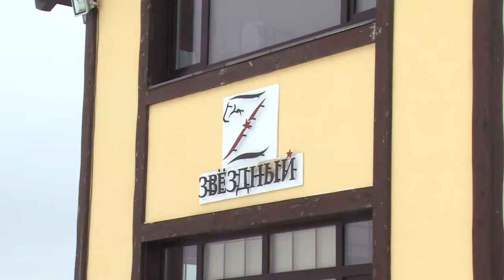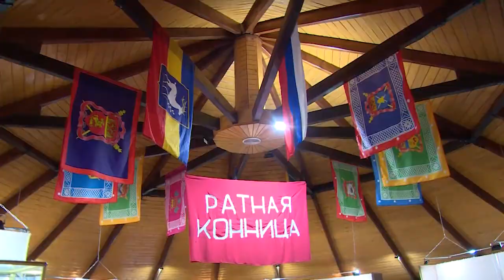Участники программы "Активное долголетие" побывали на экскурсии в КСК "Звёздный"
В программу входило посещение открытого два года назад музея, небольшого зоопарка и конюшен. Лошадей разрешили погладить и покормить морковкой.